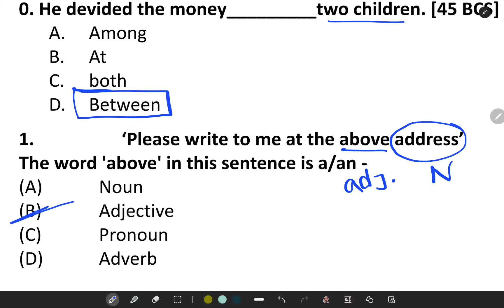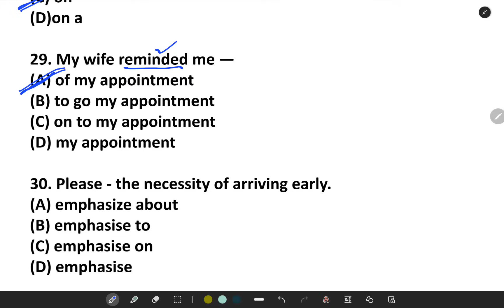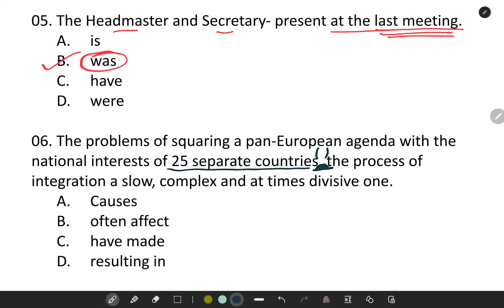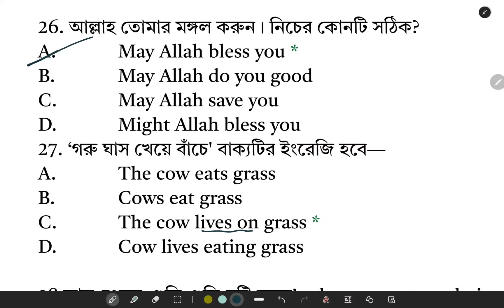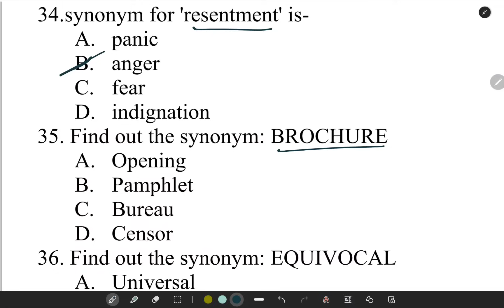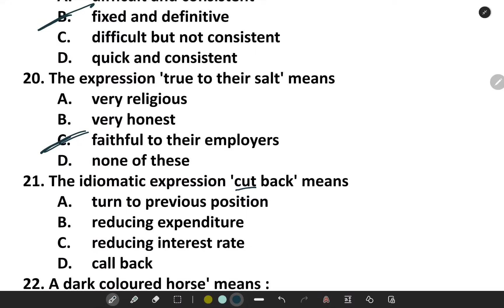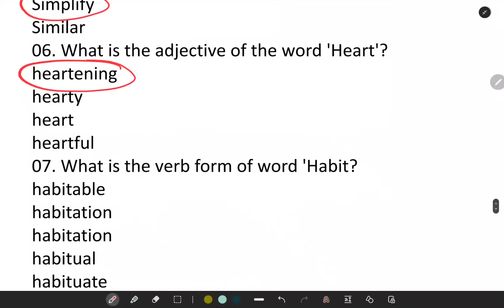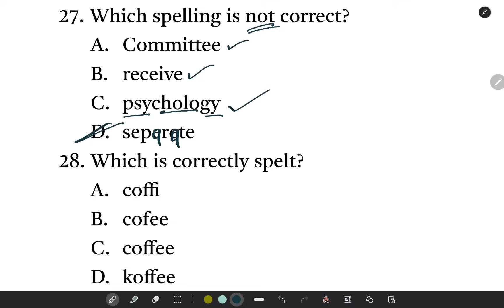প্রাইমারি ১ম ধাপের ইংরেজি সাজেশন ২০২৩। Primary English Suggestion 2023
ইংরেজি কোর্সের জন্য স্বপ্নের স্কুলের হোয়াটসঅ্যাপে যোগাযোগ করুন ০১৬৮৯১৪৪৭২০